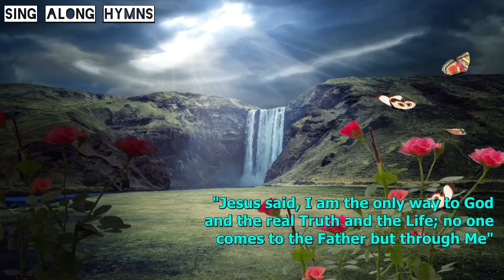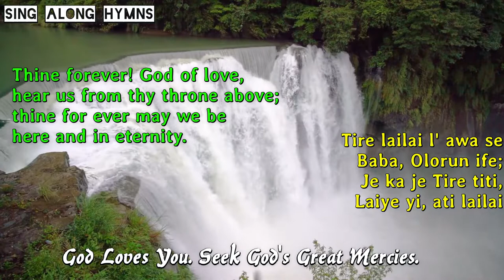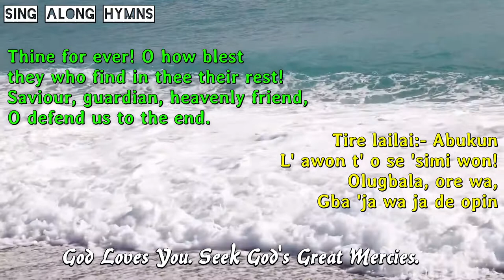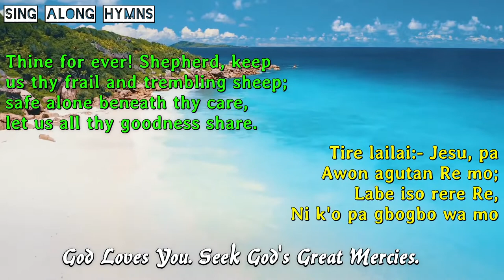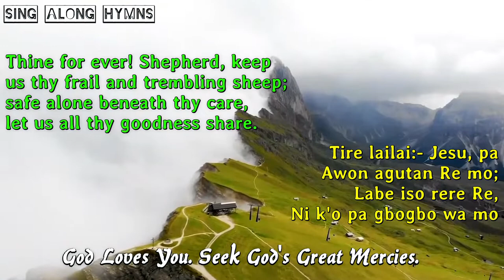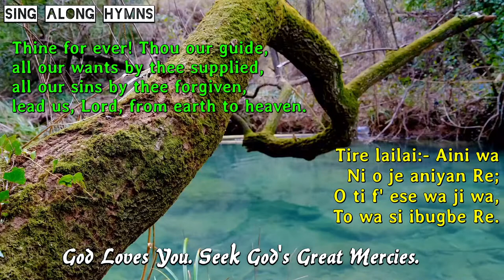Thine Forever! God of Love. (Tire Lailai L' awa Se). Arr. & Prod.: Ayo Ogunmekan. Maclagan & Maude.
SING-ALONG HYMN: "Thine Forever! God of Love". "Tire Lailai L' awa Se" (Yoruba lyrics).

Arranged and produced by Ayo Ogunmekan. Authors: W.D Maclagan & Mary Fawler Maude.